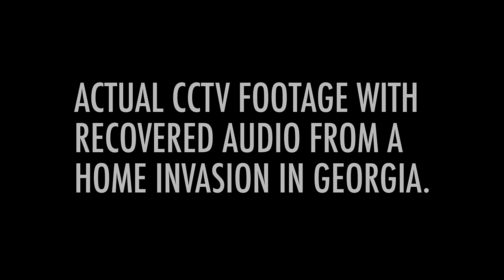VLOG 03: GANGSTER ASIAN LADY STOPS HOME INVADERS!